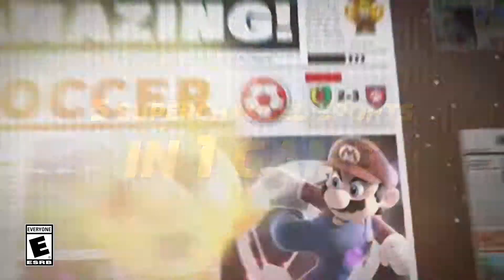Mario Sports Superstars Nintendo 3DS - Tennis Trailer